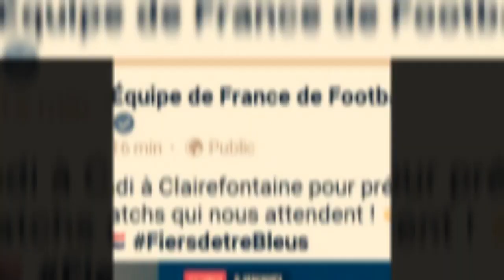رسميا حسام عوار يستدعى لمنتخب فرنسا . و ينهي الجدل حول المنتخب الجزائري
رسميا حسام_عوار يستدعى لمنتخب فرنسا . و ينهي الجدل حول المنتخب_الجزائري و هو رسميا ليس معني ب قائمة_بلماضي و